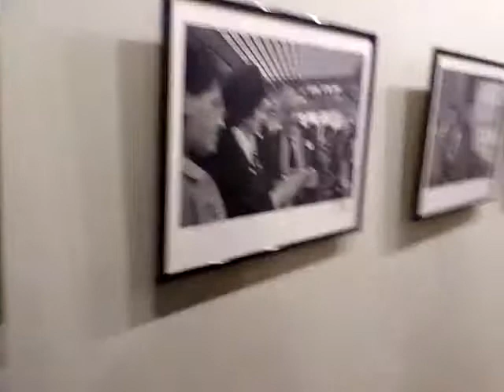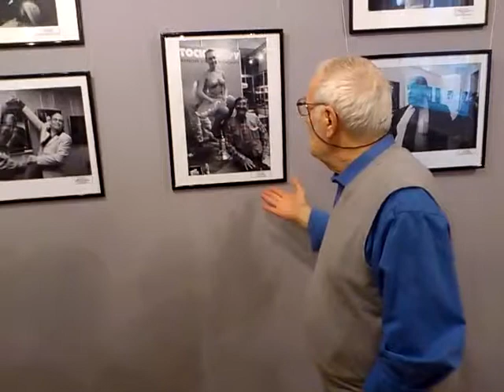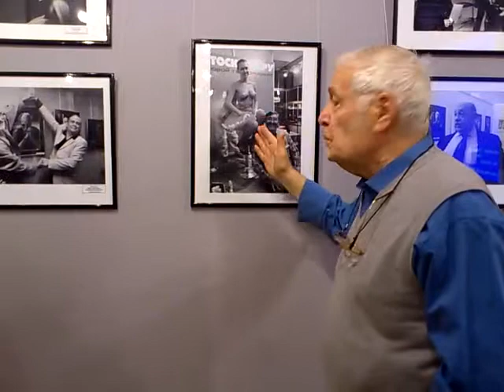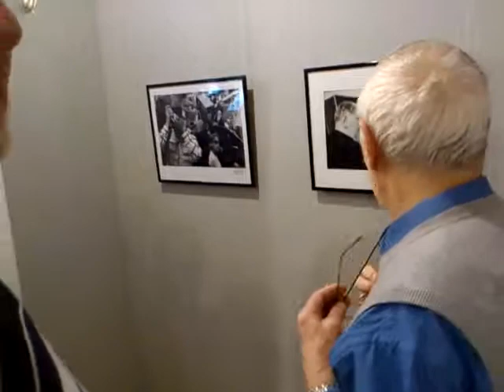Выставка "Сокамерники" в Москве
Выставка "Сокамерники" в Москве - Виктор Ахломов и Павел Маркин рассказывают...